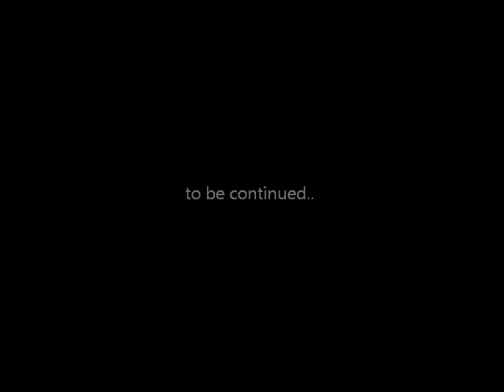gorzkie gody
Mantodea wraca...